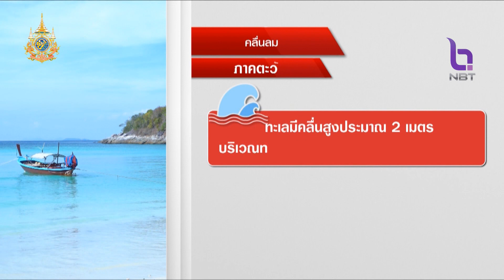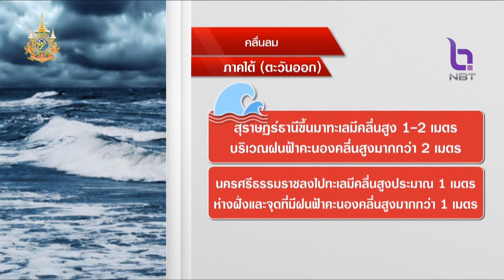สถานีอากาศ NBT ข่าวเที่ยง วันที่ 29 กรกฎาคม 2567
ตอนนี้หลายคนกำลังเดินทางกลับจากการท่องเที่ยวในวันหยุดยาว ใช้รถใช้ถนน ต้องเพิ่มความระมัดระวัง ทุกภาคยังมีฝนตก แถมยังมีฝนตกหนักและหนักมากได้ ไปเกาะติดสภาพอากาศ กับ สถานีอากาศNBT